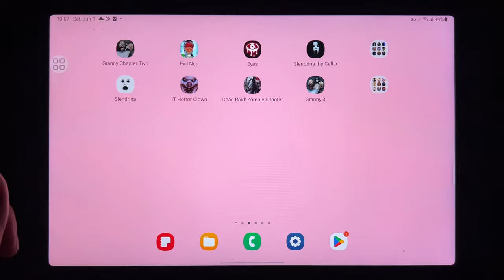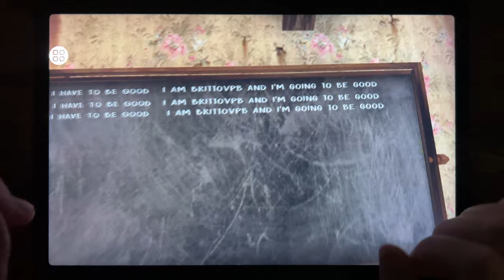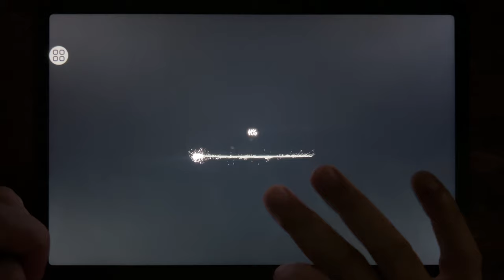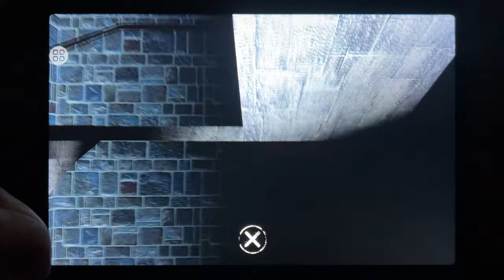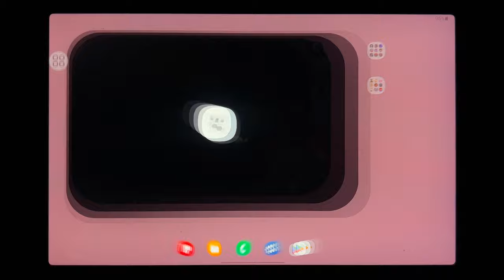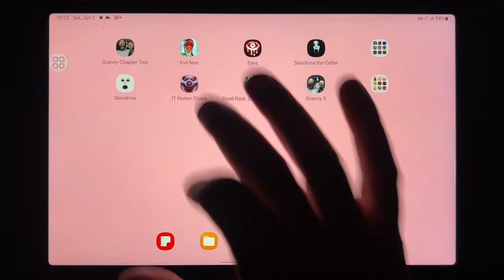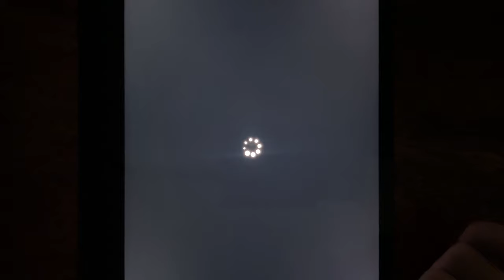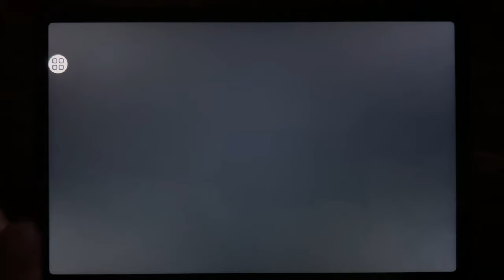Granny 2, Evil Nun, Eyes, Slendrina The Cellar, Slendrina Free Version, IT Horror Clown Chapter 2...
Granny 2, Evil Nun, Eyes, Slendrina The Cellar, Slendrina Free Version, IT Horror Clown Chapter 2, Dead Raid Zombie Shooter, Granny 3